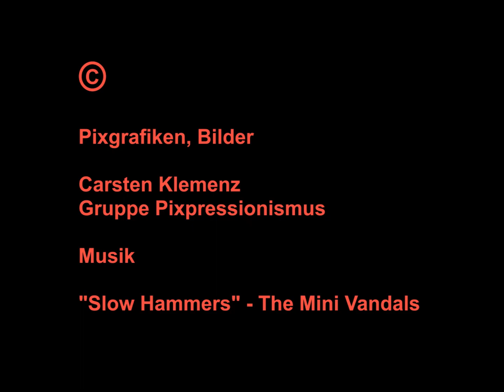Steinbrüche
Ein Beitrag vom 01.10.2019 aus der Gruppe Pixpressionismus.